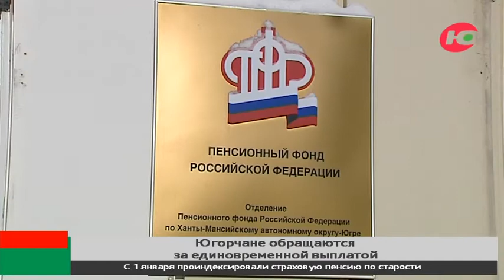Через портал госуслуг югорчане обращаются за единовременной выплатой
Более 10 тысяч молодых югорчан уже обратились за единовременной выплатой через портал госуслуг.